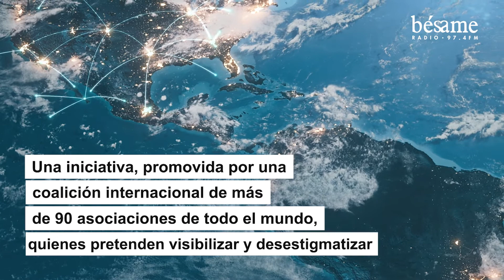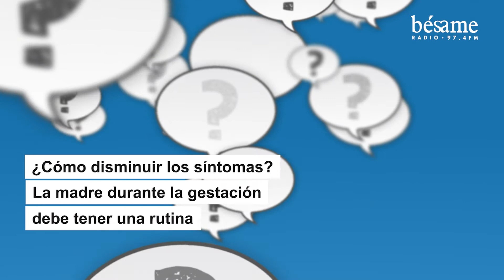Salud mental durante y después del embarazo: ¿Cuándo acudir a un especialista?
Desde 2016 se celebra el día Mundial de la Salud Mental Materna para visibilizar y desestigmatizar los problemas de ansiedad y depresión comunes en las madres.